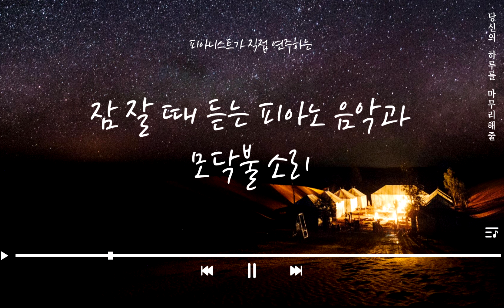[Playlist] 피아니스트가 직접 연주하는 잠잘때 듣는 피아노 음악+모닥불소리 (40분재생) 힐링음악,수면유도 음악,스트레스 해소 음악,명상음악,장작타는소리,불멍ASMR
00:00 I love Penny Sue (Daniel May) - Midnight in Paris OST
03:02 영화 코코OST - Remember me
04:26 마중 (허림 시, 윤학준 곡)
07:21 브람스 피아노 모음곡 작품 118의 2번 (J.Brahms 6 Piano Pieces, Op.118 No.2 ‘Intermezzo’)
13:18 브람스 피아노 모음곡 작품 118의 5번 (J.Brahms 6 Piano Pieces, Op.118 No.5 ‘Romance’)
17:11 에릭 사티 주뜨브 (Erik Satie - Je te veux)
22:14 에릭 사티 짐노페디 1번 (Erik Satie - Gymnopedie No.1)
25:39 Nella Fantasia
29:35 슈만 어린이 정경 트로이메라이 (R.Schumann Kinderszenen Op.15 No.7 Träumerei)
32:20 Espoir
34:26 풀랑크 녹턴 1번 (F.Poulenc - Nocturne FP.56 No.1 Sans traîner)
38:05 모짜르트 피아노 소나타 제11번 작품 331 1악장 테마(W.A.Mozart Piano Sonata No.11 K.331 1st. mov. Tema)

연주 : Salon de Piano
🎹Yamaha CLP-675